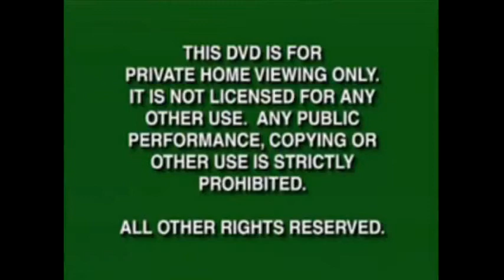Intel DVD Logo (Includes FBI Warning)